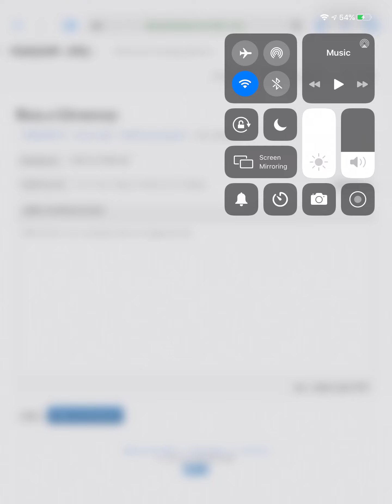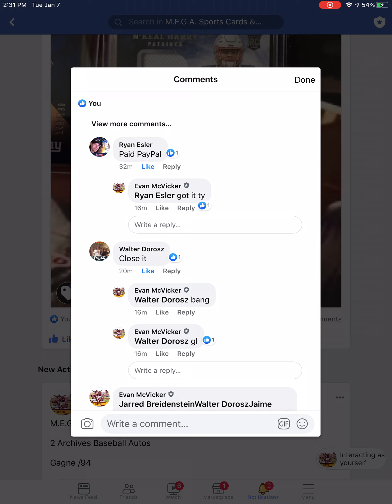NKeal Harry RPA Random Razz Winner